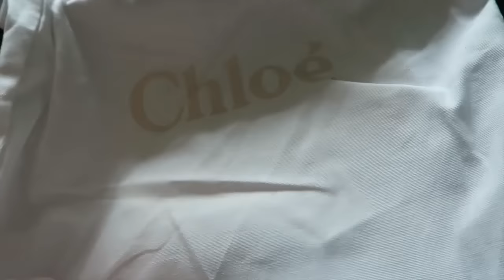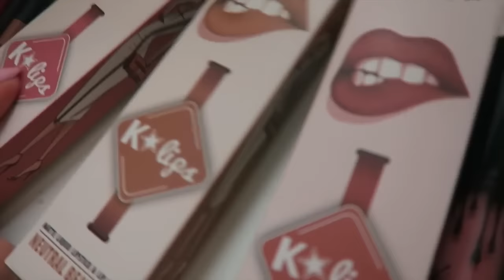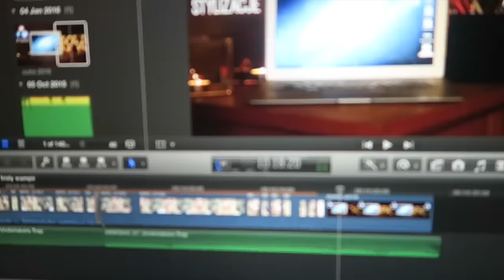PREZENTY NA ROCZNICE